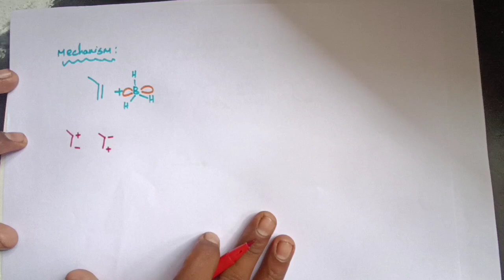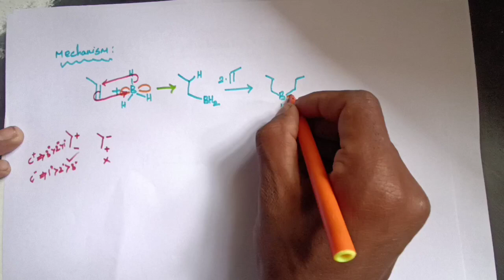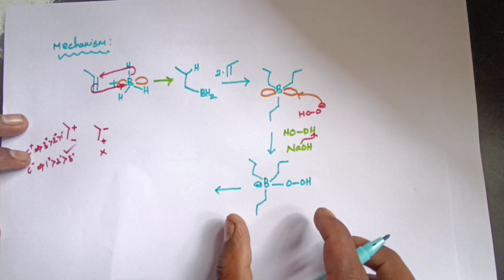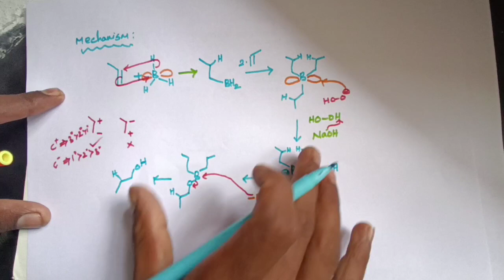Hydroboration oxidation reaction in Tamil / reaction with mechanism in Tamil/ CSIR NET/ GATE/ SET